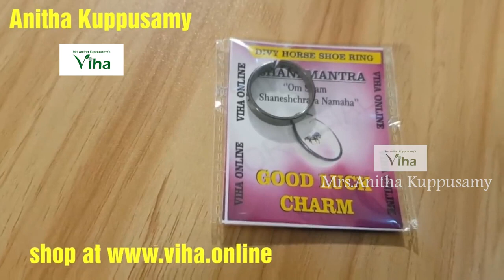விஹாவின் குதிரை லாட மோதிரம் பயன்கள் | Benefits of Viha Horse Shoe Ring | Viha Online Shopping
Viha Online Shopping